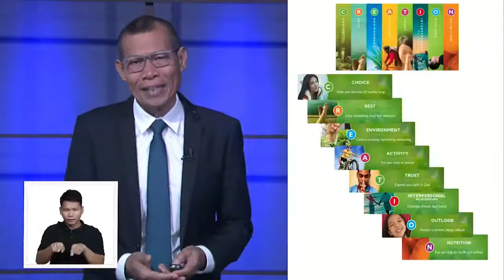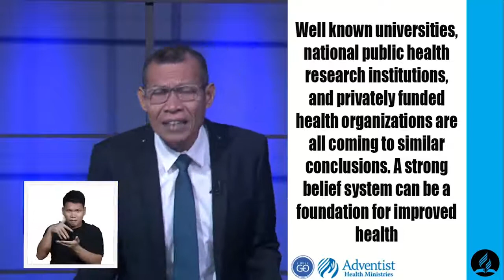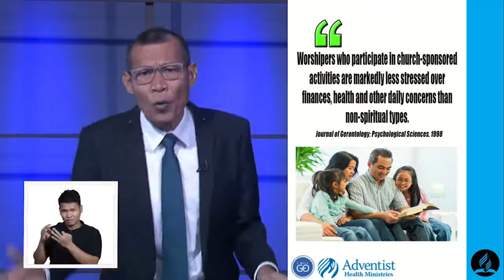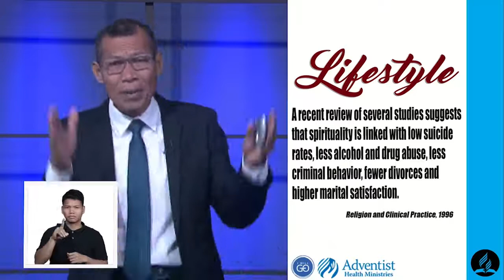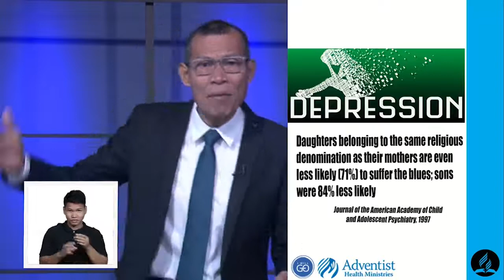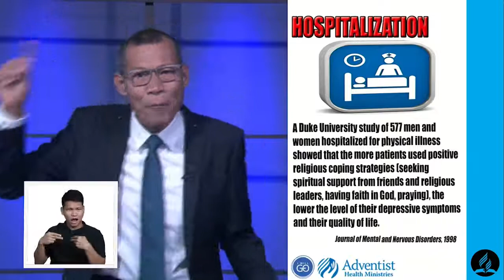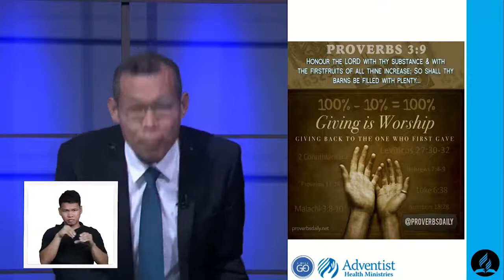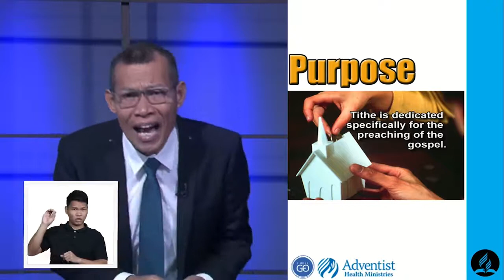Health Evangelism Episode 5 TRUST